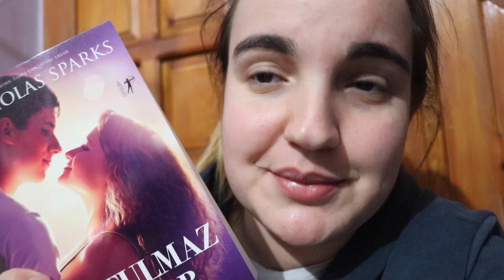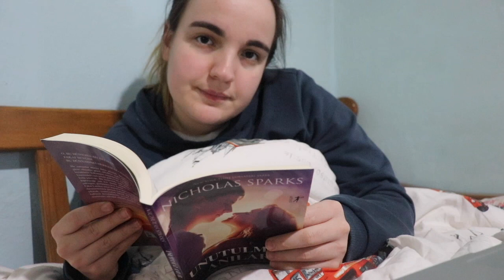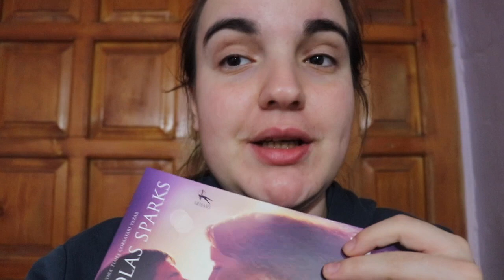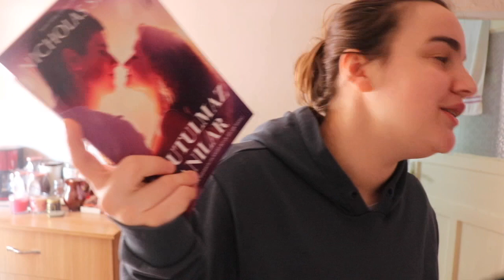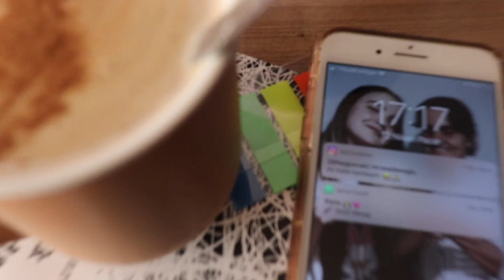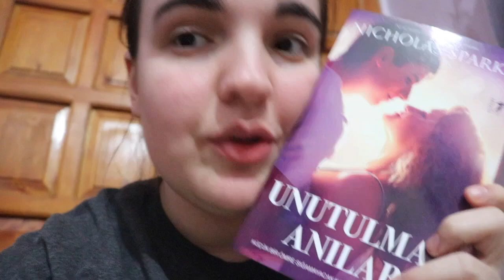2 Günlük Okuma Maratonu✨(bir miktar fail 🤓)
maraton yapayım dedim yapamadım 😂 olmadı fail oldu ama o kadar okuma ve konuşma boşa gitmesin diye yayınlıyorum 🤓 beklemede kalın çok yakında daha güzellerini okuyacağız😂

- kapkaranlık ormanda
- unutulmaz anılar

İYİ SEYİRLER 👩🏼‍💻